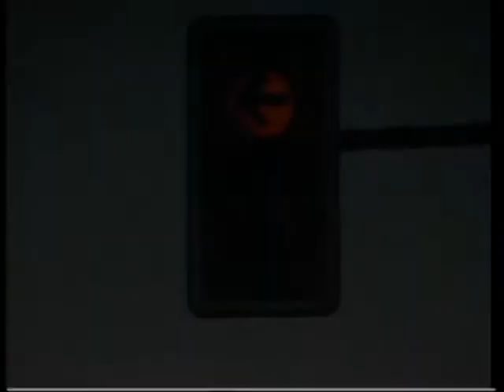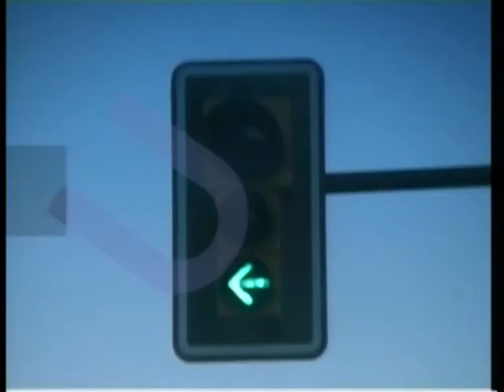Unitat Mòbil. Caga Tió (2001)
Reportatge de Televisió de Girona sobre la celebració del Tió de Nadal amb alumnes de l'escola Masmitjà de Girona i amb imatges d'arxiu de Carles Vivó explicant l'origen d'aquesta tradició.